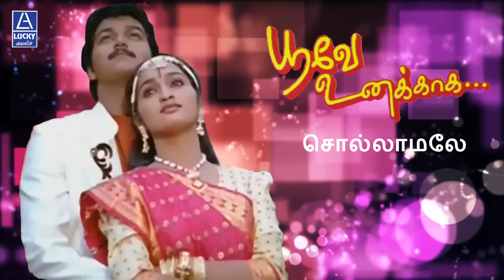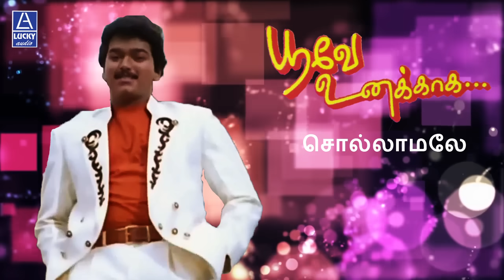Sollamale | Poove Unakkaga | Vijay, Sangeetha, S.A. Rajkumar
The Movie Poovey Unakaga Was Directed by Vikram

Produced by R.B.Choudrary

The film stars Ilaiyathalapathi Vijay, Sangeetha, Nagesh, M.N.Nambiar.

Under the Composition Of S.A.Rajkumar Movie Released on 15th February 1996